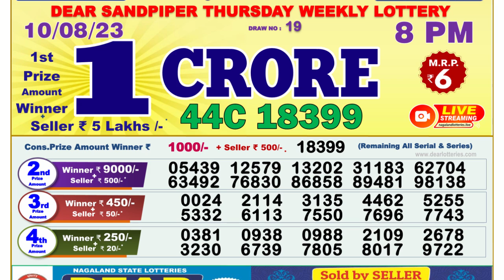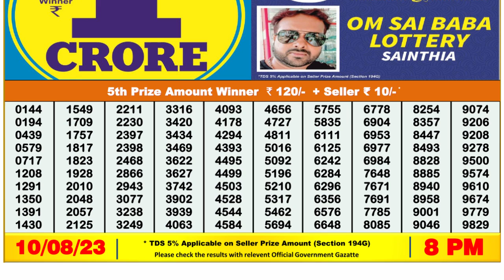🔴Dear Lottery Sambad Live 8pm today 10.08.23 Nagaland State Lottery Result